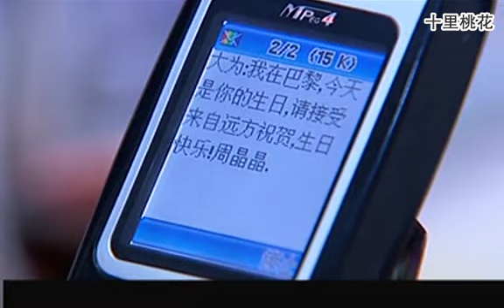妻子給丈夫準備生日驚喜，丈夫卻在小三家聽她表白，回家看到這一幕後悔了